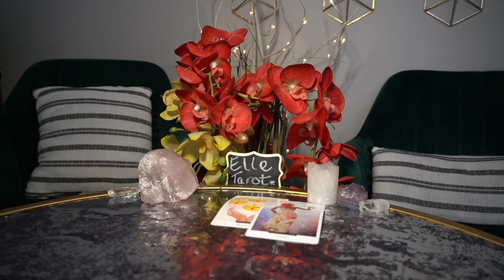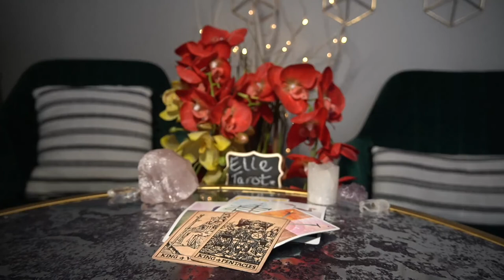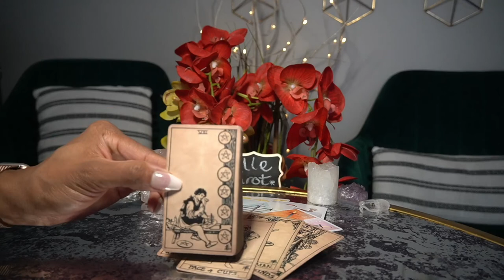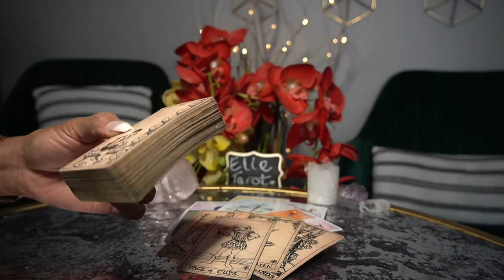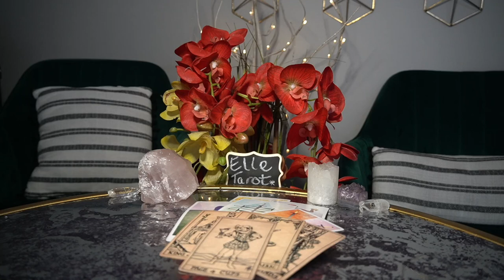LEO FEB' 22 WELL, I'M BIG AND YOU'RE SMALL